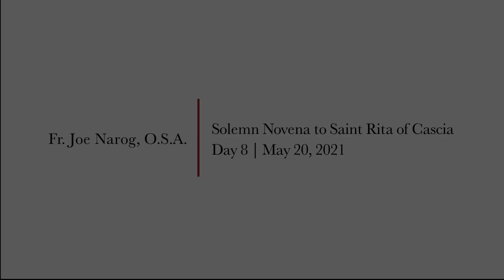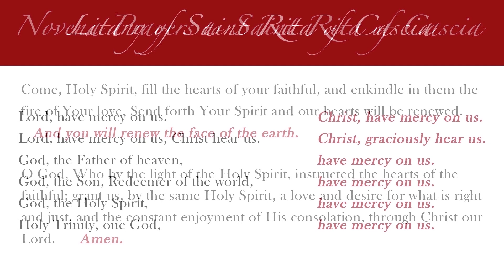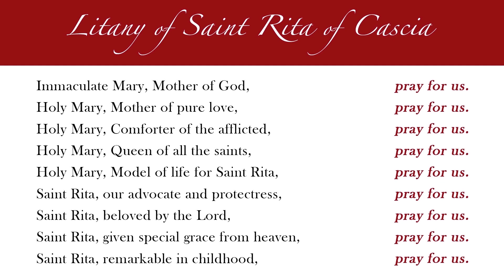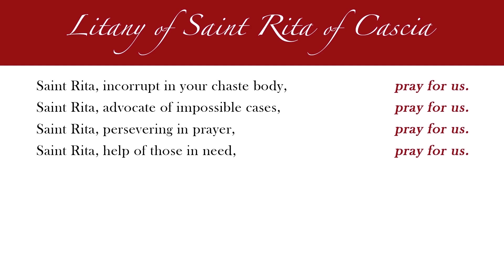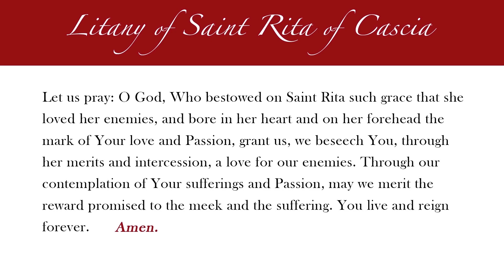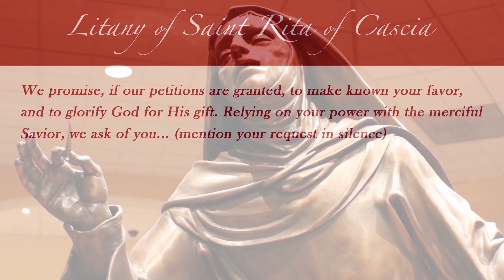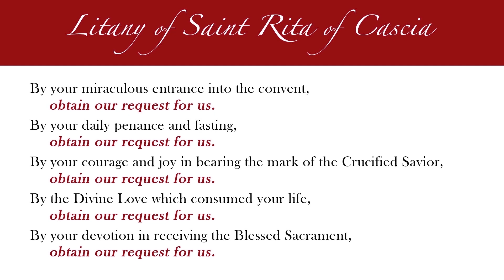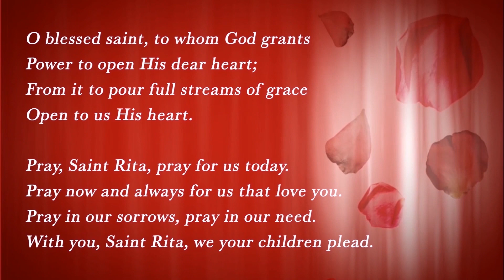Day 8 | Solemn Novena to Saint Rita of Cascia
The homily and novena prayers from the eighth day of the Solemn Novena to Saint Rita of Cascia preached at the National Shrine of Saint Rita of Cascia in Philadelphia, PA.